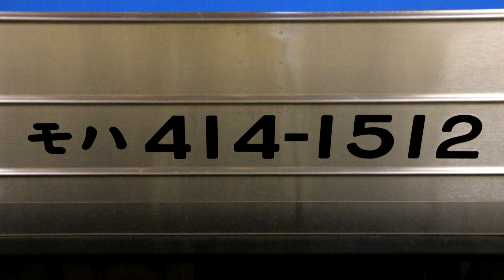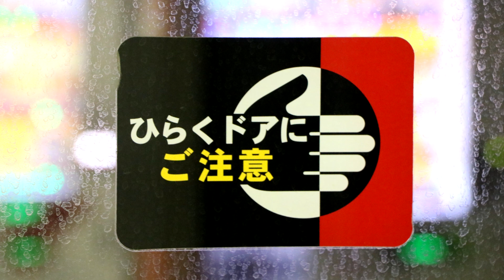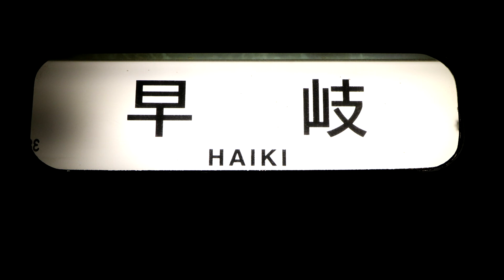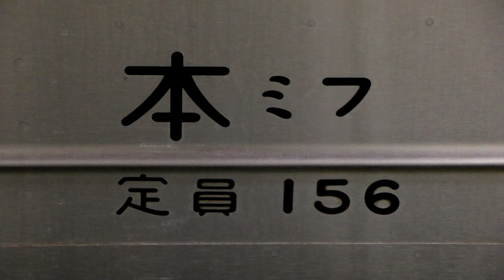【415系1500番台走行音】 2945M 普通 早岐 南福岡ー二日市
2945M　普通　早岐
収録車両：モハ415－1512
南福岡－二日市

録音機：PCM－D10
マイク：AT9943